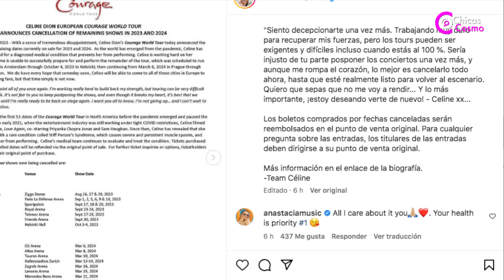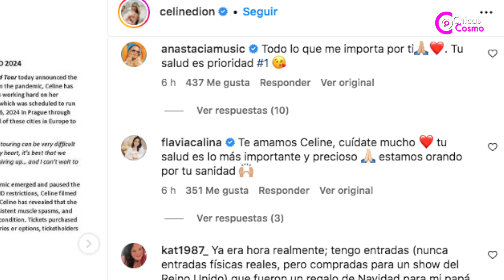CELINE DION CANCELA gira mundial debido a fuertes PROBLEMAS DE SALUD, los fans estan preocupados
CELINE DION CANCELA gira mundial debido a fuertes PROBLEMAS DE SALUD,